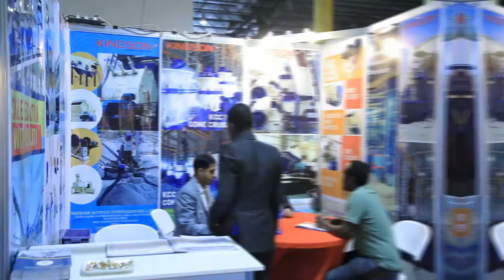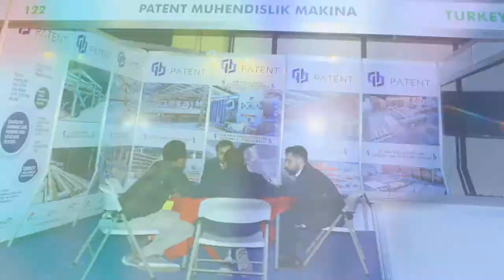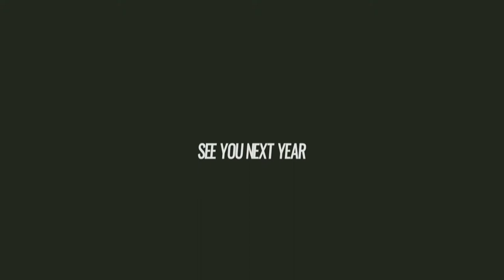Buildexpo Ethiopia 2020 - Regions Biggest Building & Construction Trade Show.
BUILDEXPO Africa is the only show with the widest range of the latest technologies in construction machinery, building material machines, mining machines, construction vehicles and construction equipment. After 22 successful editions of BUILDEXPO in Kenya and Tanzania, East Africa's largest building and construction fair, it had ventured into the Ethiopian market. BUILDEXPO ETHIOPIA will provide an international business platform by enabling global investment opportunities.

Ethiopia’s location gives it strategic dominance as a jumping-off point in the Horn of Africa, close to the Middle East and its markets. Ethiopia is landlocked, bordering Eritrea, Somalia, Kenya, South Sudan, and Sudan, and has been using neighboring Djibouti's main port for the last two decades. However, with the recent peace agreement with Eritrea, Ethiopia is set to resume accessing the Eritrean ports of Assab and Massawa for its international trade.

With more than 112 million people (2019), Ethiopia is the second-most populous nation in Africa after Nigeria and the fastest growing economy in the region. However, it is also one of the poorest, with a per capita income of $850. Ethiopia aims to reach lower-middle-income status by 2025.